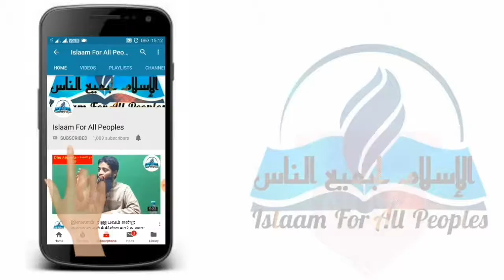Islaam--ஆண் பெண் நட்பு கூடுமா? குறிப்பாக சமூக வலைதளங்களில் ?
*இதுவரைக்கும் பதிலதிக்கப்பட்ட கேள்விகளுக்கான மொத்த தொகுப்புகள்*